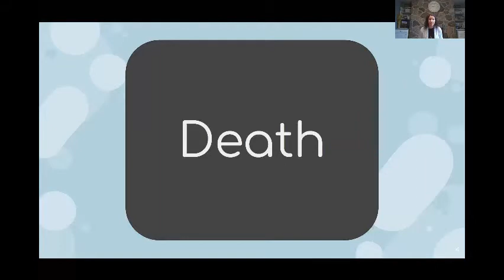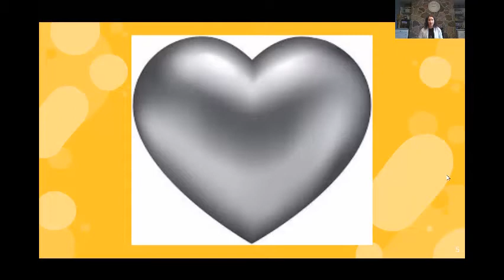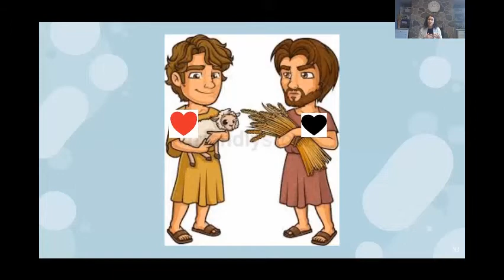METKids Sunday School: SK - Jesus, What a Saviour! Lesson 7, by Michelle Bezanson & team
METKids Sunday School - SK
Lesson 7: God Makes a Way for Sinners to Come to Him, by Michelle Bezanson, for October 25, 2020

Songs: Marc, Abigail, and Serena Bezanson
Fitness break: Aynsley Persad and Hadley Warnholtz
Craft: Andrew Penner